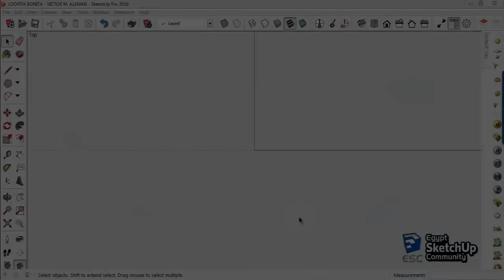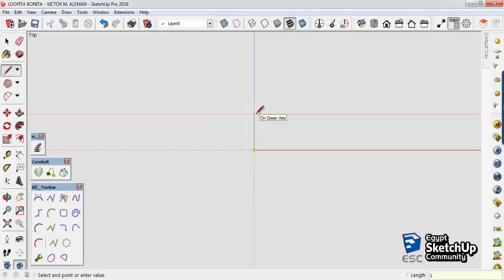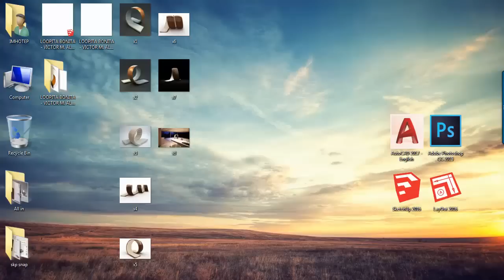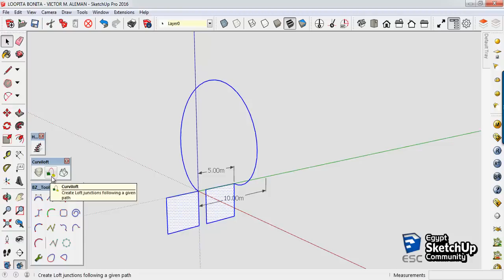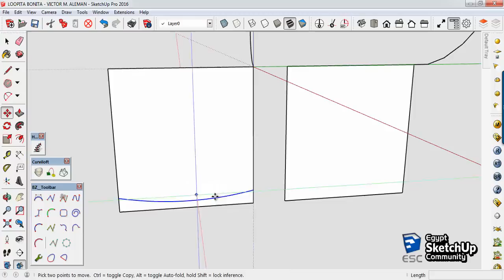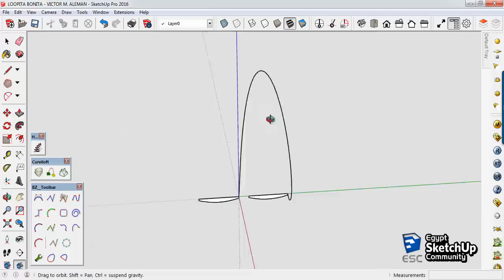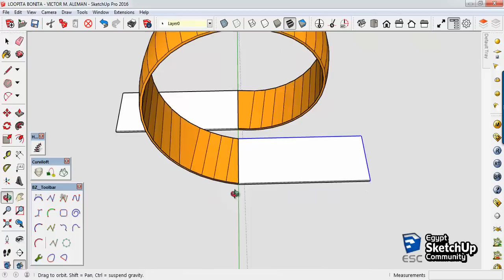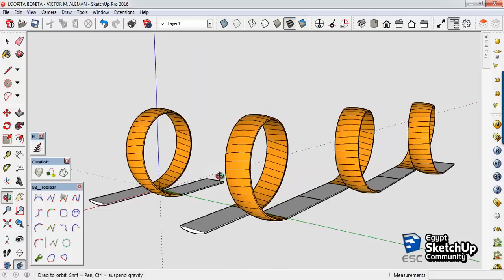LOOPITA BONITA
No-Audio How to model a "LOOPITA " in SketchUp

Egypt SketchUp Community
Homepage for all SketchUp Users